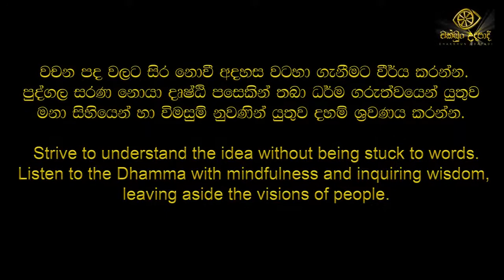ooga tharana suthraya 02 | රතුපස්කැටියේ විමුක්තිරතන හිමි | ත්‍රිපිටක සූත්‍ර විවරණ | චක්ඛුං උදපාදි